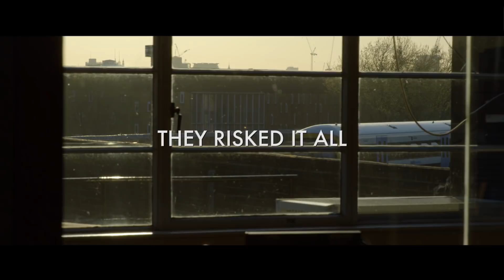Above & Beyond Acoustic: Giving Up The Day Job (Trailer)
Here's the official trailer for 'Giving Up The Day Job', chronicling our Acoustic journey from Hackney to the Hollywood Bowl. We'll be announcing the first round of screening dates on Monday, sign-up for details

A new concert documentary directed by Paul Dugdale (The Rolling Stones' ‘Olé, Olé, Olé’) for Scheme Engine* and Myles Desenberg* for Archer’s Mark (BAFTA nominated ‘Notes On Blindness’) follows the group’s unlikely journey from the DJ booth to the Hollywood Bowl.